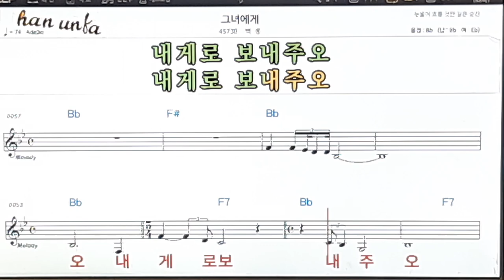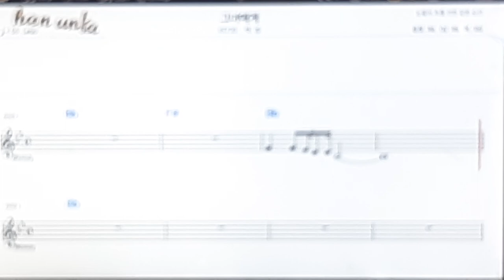그녀에게/백봉👍노래 반주, 코드 악보,가라오케💋Karaoke*Sheet Music*Chord*MR